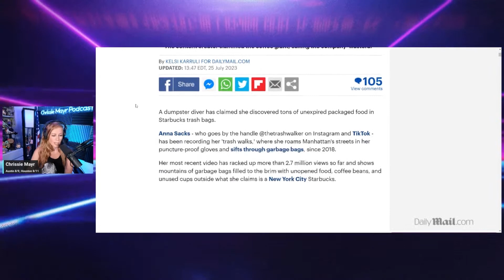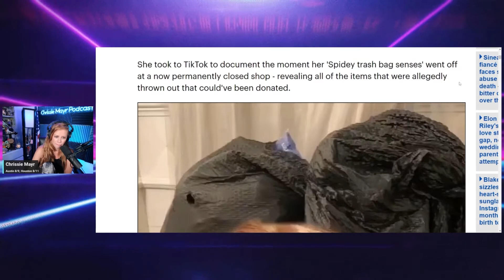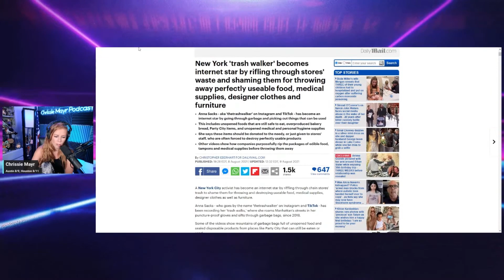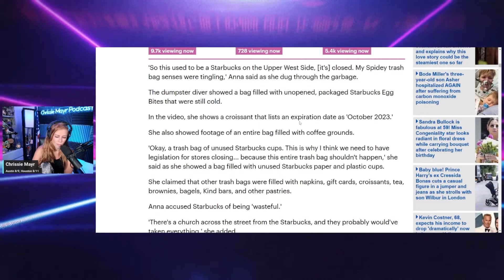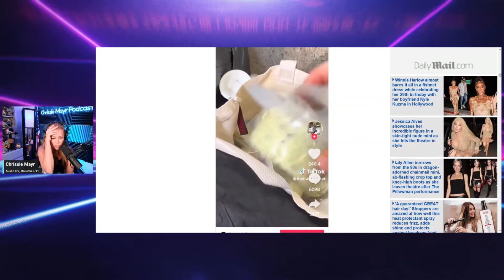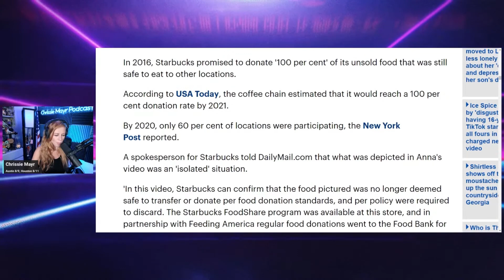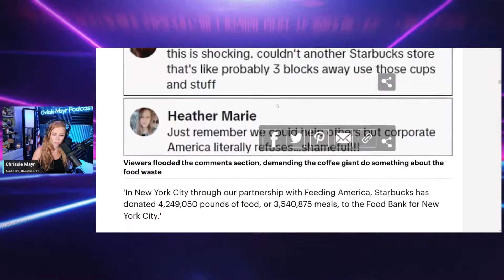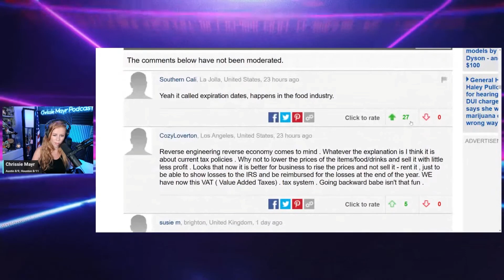The Best Way To Save Money At... Or Outside Starbucks?! Savvy Customers Know Where The Best Deal Is!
**Needs Review - Value Saving Ideas**
In this clip from Mayr In The Morning, Chrissie reacts to the news of great deals at Starbucks and other food stores. Anna Sacks lives by her name diving in to the sacks left outside restaurants and fast food joints... although they are not actual sacks, but garbage bags. One persons garbage though can be another persons treasure... or feast! While diving in to the food places trash Anna found that Starbucks often throws out copious amounts of unexpired food. Often in cities across the country due to laws restaurants are not able to give away the food that is no longer needed because risks of lawsuits, but that does not mean a person can not treat themselves to a lovely nutritious bagged meal.

Clip & End Screen created by Fealty